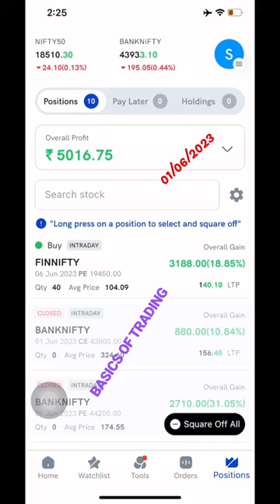EXPIRY TRADE HEDGING ROCKS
GAIL | NTPC | HAL | MANAPPURAM
TRADING BANK NIFTY | BANK NIFTY FUTURE | NIFTY FUTURE TRADING | PROFIT BOOKING |
ADANI GROUP TRADING | ADANI ENT | ADANI STOCKS  | VOLATILE ADANI STOCKS  | ADANI STOCK
HEDGING

nifty prediction
abhimanyu mahabharat statu
gorilla glass test
ho ho ishq tera tadpave
jo tuna mila
live trading today
mausam ne mujhpe aisa jadu kar di..
online trading kaise karen
r15
comedy kapil sharma show
dhoni in lucknow
ghapa ghap movie on youtube
hindu shorts
idli recipe
jump serve volleybal
kia seltos 2023
mohabbat mein daga ki thi status
nifty and bank nifty
nifty live
pledge in groww app
pola
pro rider 1000
idli recipe
jump serve volleyball
kia seltos 2023
nifty live
pola
pro rider 1000
shark tank india season 2 all episo..

75 inch 4k tv
aaj tak
aaj tak live
absorption by roots class 10 icse
artel stream fiber
akshay kumar kareena kapoor
all eyes on me
alone lofi song
antilia house tour
arjun tendulkar to shubman gill
art of trading
First 24
assamese new song 2023
baap of bank nifty
baap of chart
backstreet boys
bank nifty 5 may
banknifty 3 30 formula
big
ghanshyam tech
haji abdul habib attari
hunter 350 royal enfield review
jab sab
intraday trading
5 ema
anup sarkar songs
basic kung fu training at home
cat videos
dhire se bolo hello bolo

divya drishti romantic scene

ghatkopar red light area mumbai 2.
ghode pe sawar
guru mann

index funds
jelly video

mogambo khush hua

fil dii data analysis
intraday trading
options trading for beginners
top 10 commando in the world
vrindavan jaungi
5 ema trading strategy
aman dhattarwal wedding
amazon pay se bank me paise kais...
angel one trailing stop loss
anup sarkar songs
babul ka yeh ghar behana
best 5g phone under 25000
best charting
live cricket match today
lucifer attitude status
night

Old songs
pind pushdi
rac ticket confirm kaise hota hai
reb vs gt
shree krishna status
uska ras
viday song Gujarati
vivek shelar bowling Australian
what is ed
zoom superhero
ghanshyam tech

aamir ansari
best tab for trading
bhojpuri video song
carryminati
dom dom yes yes song
durlabh kashyap
fuel airdrop
gajal status hindi
ghanshyam tech technical analysis

honge tere bade chahne wale status
how to make crypto coin
insta millionaire episode 51 to 100
Kerala story fact
living room furniture ideas
manikarnika ghat
marcos commando training
mini drone with camera
music book
nilkanth varni full movie in hindi
nishado ki garmi
nishado ki garmi
pakistan on india latest
rhythempreet kaur vlogs
round 2 hell
socket connection
trading prediction for tomorrow
unki adaon ne deewana mujhe kar...
wealth secrets
weekly trading strategy

dhruv tars
excel formulas and functions
hafc loan details check
latest songs 2023
maa ke pet se marghat tak song
nepal
aaj tak live
alaska
bloody daddy trailer
chitrakoot
cow man fight
dan bilzerian
dand baithak
funny pranks
good laptop under 30000
how Itp calculator works
kgf 2 full movie in hindi
nani movie in hindi dubbed full
platina modified
realme 11 pro unboxing
samar singh akanksha dubey stag
south abbayi north ammayi all epi.
spine pain relief exercises
trade view
verna status
yaduvanshi

candlestick
chawla motors delhi
chemplast sanmar share latest ne…
dhirendra shastri aur jaya kishori
dosa recipe
ek villain returns movie
ertiga 2023 new model top model
fast and furious all movies
garba short video
how institutional traders trade
as divya tanwar interview
intraday stock selection one day b..
john wick 4
First 24
kissing prank in india
kuch din chutti leke auri mp3
logo
marcos commando
martin movie
new song status full screen
swing bowling
thara bhai joginder rip
triggered insaan angry on playgro….

2014 kkr final match
benelli 600i top speed
borivali national park
dc motor
deva deva
dil diya hai jaan bhi denge aye wat..
ipllive
jalebi banane ki machine
jatt prabhjot accident
jeetu dancer
kerala story
kisi ka bhai kisi ki jaan song honey..
live ipl match today online 2023
mahi bhai
movie hindi new
movie south
new bangla movie 2023 full movie
rab ne bana di jodi full movie
saare taare tod le aava original
stand up comedy by swati sachdeva
varisu dance song

andre tate dance
cricket 24 trailer
drake superman
food shorts
how to clean your white shoes
rider
tick tock tick tock
up bihar goriya aake baith ja